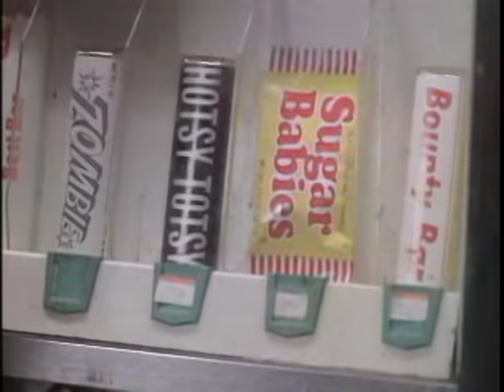Babycakes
Babycakes, the tv movie from 1989 starring Ricki Lake based on the German movie Zuckerbaby (1985)

The soundtrack written by William Olvis.
 It was never released for sale on cd or cassette.  He may have done the vocals on it too, I can't be sure.  Mr. Olvis went on to write the music for several television shows and movies, and some of them are available for sale.   But as far as I can tell the song and background music only exist in the audio track of this movie. It's possible that the original magnetic tape recordings are sitting in some box in a warehouse somewhere.  Niceeeee.